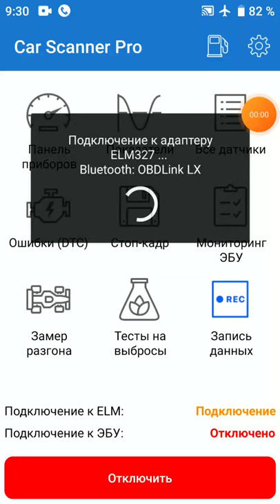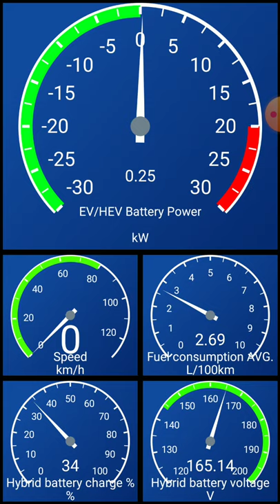Eco assistance with Car Scanner for Honda Jazz e:HEV